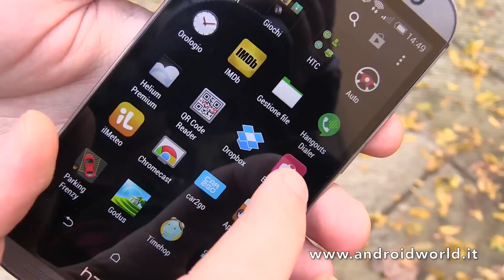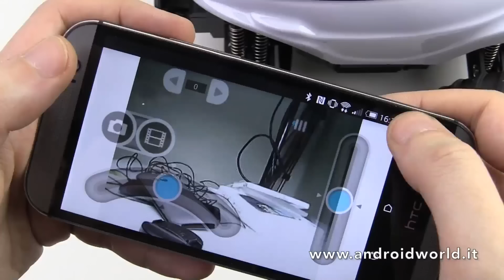BeeWi WiFi Camera Buggy, recensione in italiano